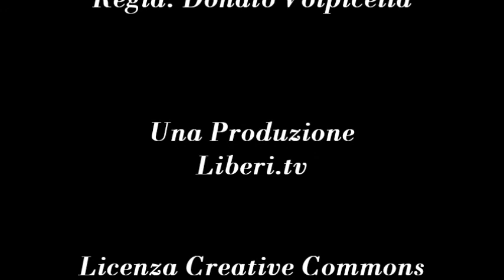Società Libera. Resoconto V Marcia per la Libertà, presentazione del Convegno Stato e Criminalità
- Spazio Società Libera 19 ottobre 2012,
Con Vincenzo Olita Direttore di Società Libera, conduce Marco Marchese.

Il resoconto della V Marcia per la Libertà dei Popoli e delle Minoranze Oppresse tenutosi il 13 ottobre, presentazione del Convegno "Stato e Criminalità" organizzato da Società Libera per sabato 10 novembre 2012 presso il salone della Provincia di Salerno.